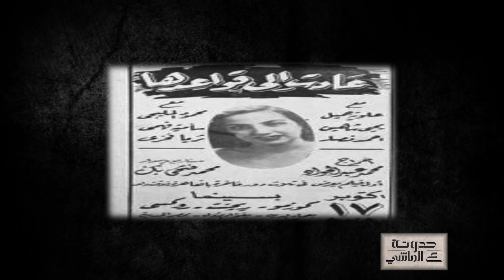حودايت لميس جابر | حدوتة عز الدين ذو الفقار، شاعر السينما المصرية ❤️